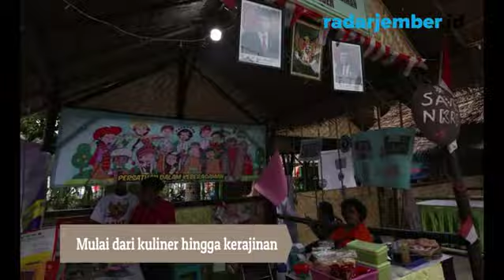Pameran Bazar Festival HAM Jember